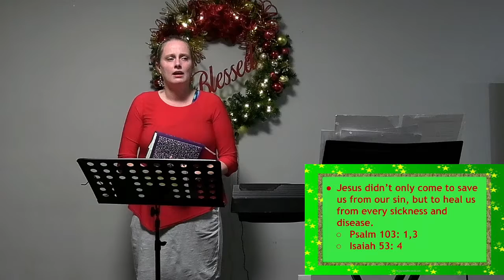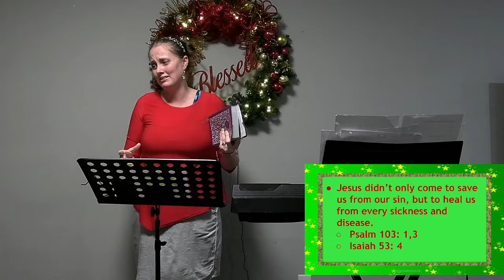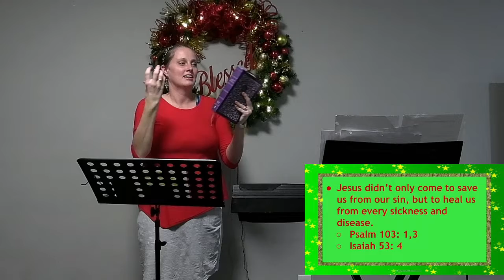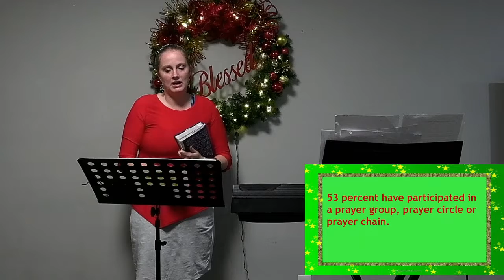Healing Is Here